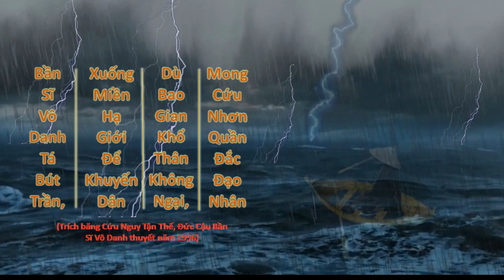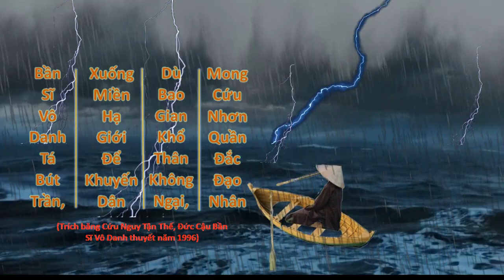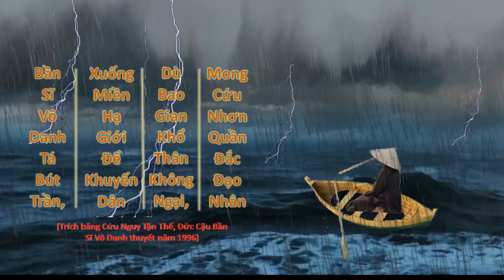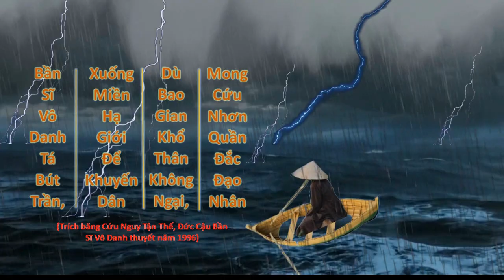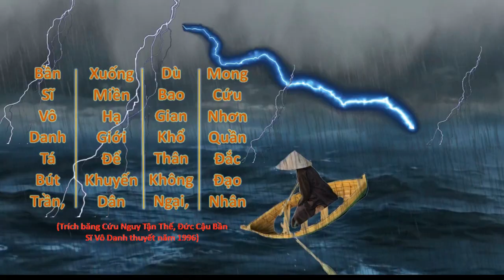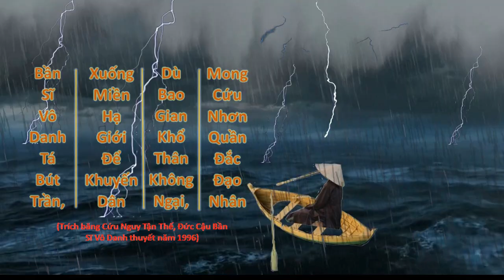ĐỜN TÂY RỒI LẠI ĐỜN ĐÔNG | Đức Thầy Bần Sĩ Vô Danh